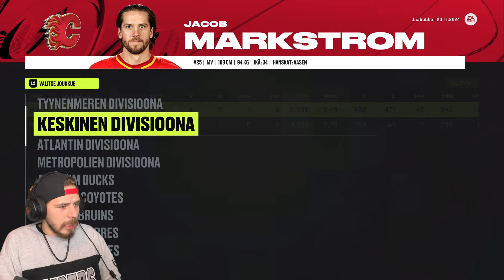Rasitteet ulos! | NHL 24 Franchise Mode Suomi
Franchise jatkuu, tällä kertaa painetaan muutama iso treidi ja illan "TV-pelissä" jaossa isot 4 pistettä.

Heitä ihmeessä kommenttia ja tykkäystä videolle.